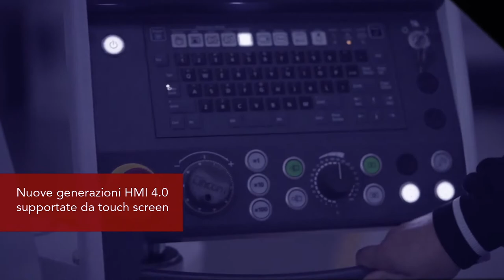LA FABBRICA DEL FUTURO NEL 2020 | trailer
Le tecnologie disponibili nel 2020
La visione della Fabbrica del Futuro diventa realtà concreta, e nell’ottobre 2020 Citizen Macchine Italia previsualizza con un trailer gli insights dell’OpenHouse di novembre 2020